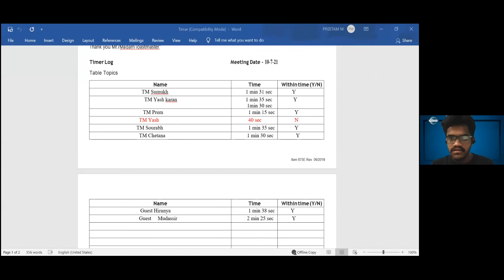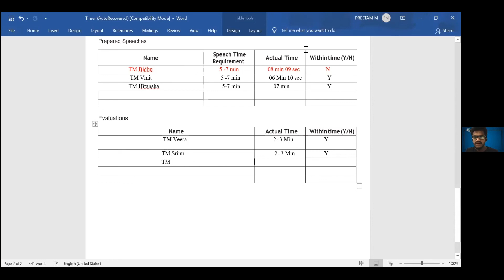Meeting no.623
Theme: Doctors in your Kitchen
TMOD: Sushma